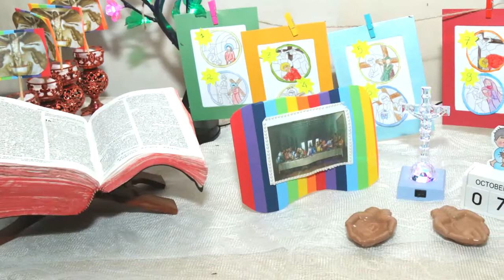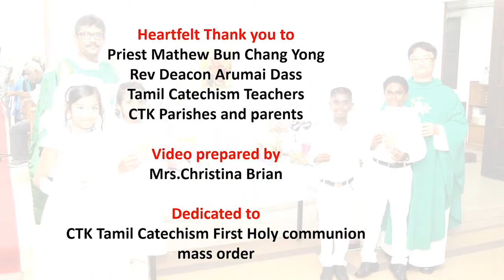First Holy Communion mass order Church of Christ the King Kulai Tamil Catechism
This video fulfilling the purpose of sharing the flow of First Holy communion mass order. This video was taken in Church of Christ The King, Kulai when 4 beautiful kids had their First Holy Eucharist. This video specially dedicated to Tamil Catheism of Roman Catholic churches.